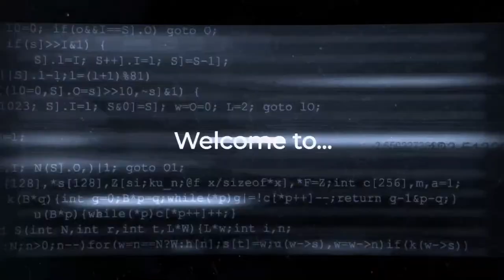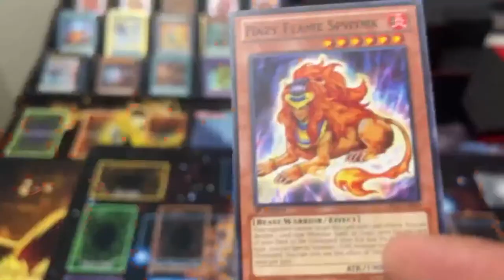🔴 Yu-Gi-Oh! Master Duel, YTDan Updates & More Tilt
RevivaloftheDuelist.com | Duelists, explore the rich history of the Yu-Gi-Oh! Trading Card Game and Learn the art of competitive Yu-Gi-Oh & Master Duel.

Pre-order a signed copy for yourself or a friend Things you need to know today; Revival of the Duelist is here! Pre-orders are available for ebooks/Kindles via Amazon. Paperback, Hardcover, and Audible Pre-Orders will be available soon.

The Return of the King Pack is here! We ar going to open Packs and build Decks